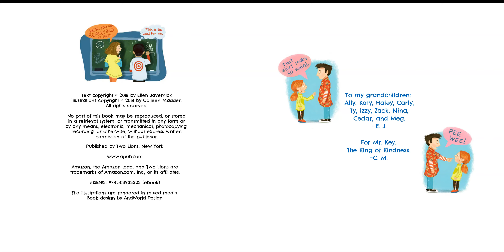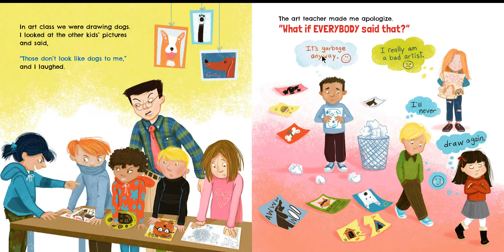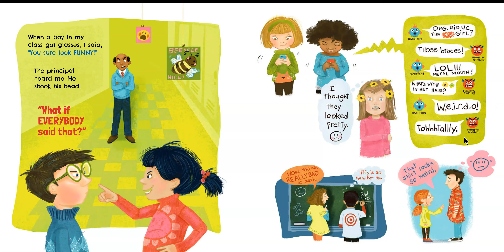What if Everybody Said That? As Read By Ms. Gross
Ms. Gross reads aloud the book What If Everybody Said That?  The book tries to get you to think about how what you say makes other people feel.